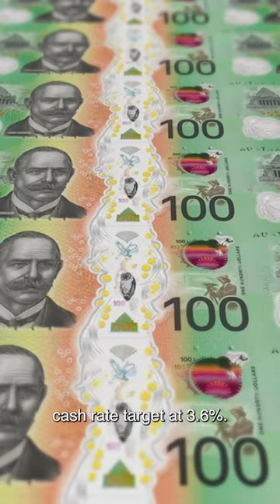Reserve Bank of Australia pauses rate hikes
The Reserve Bank just paused interest rate hikes for the first time in almost a year, leaving the cash rate target at 3.6 per cent. This is what it means for Aussie homeowners.